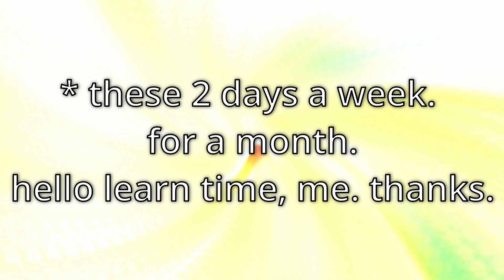NI NO KUNI: WRATH OF THE WHITE WITCH | EP 36: WOMEN BE SHOPPING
its me! i am women! though i also did a bunch of other stuff during the past few months.